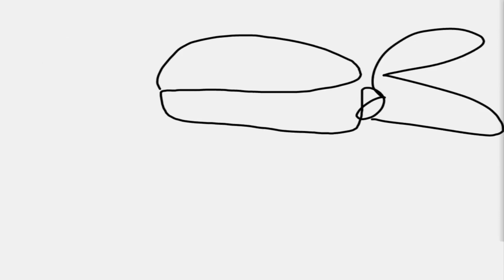Classic Battle Style - Teenage Mutant Ninja Turtles Legends